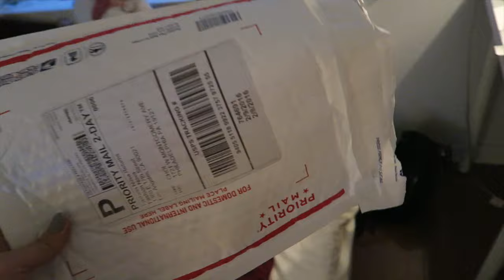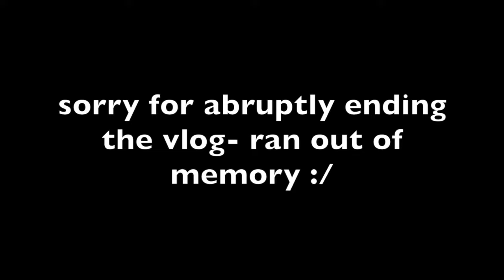VLOG | JUL'S GOING AWAY PARTY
"Blushmepinkk, asian, celebration, jessie choi, vlog,"